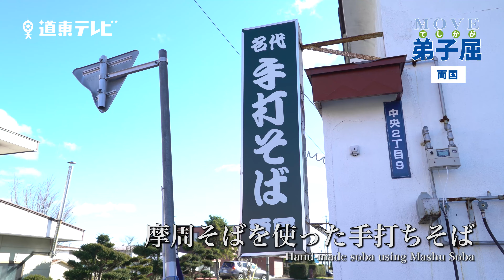【ムーブ弟子屈】＃12 手打ちそばの両国 [Move Teshikaga] # 12 Ryogoku with handmade soba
【ムーブ弟子屈＃12　手打ちそばの両国　1分編】
創業昭和26年。昔ながらの手打ちそばが自慢の両国。
またまかないから生まれたかしわそばのつゆにラーメンが入った「そばラーメン」も大人気！
母娘に受け継がれる愛される味を取材しました。

どんな思いでどんな人が営業しているのか？

★ムーブ弟子屈とは？★
まちづくりに熱心な人・団体・企業などの取り組みを、映像を通して定期的に（月1回以上）に町内外に情報を発信し、移住・定住の促進、ふるさと納税の拡大、町民のまちづくりへの参加促進を図ります。また、まちづくりの記録を映像で残すことで、将来の町民への財産とします。